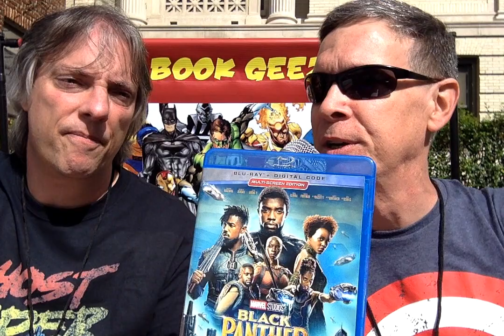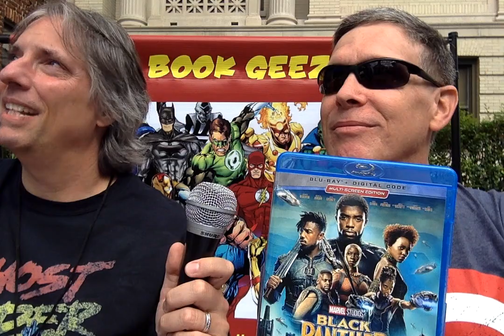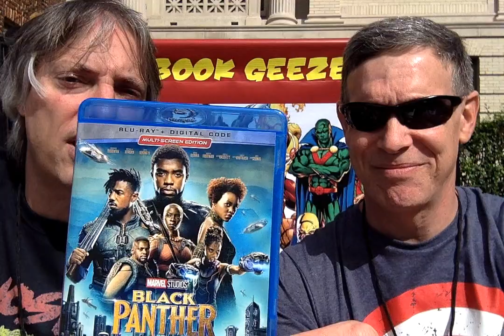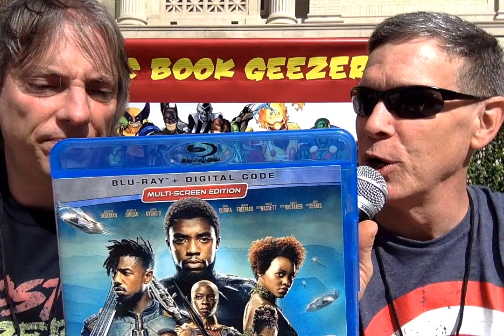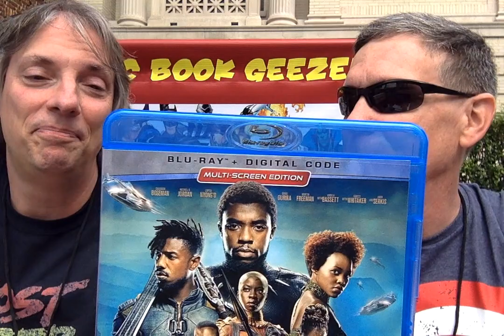Black Panther Blu-ray review: Live from Mt. Vernon Public Library Comic Expo!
Join hosts Wild Bill & Pete live from the Mt. Vernon Public Library Comic Con, as they review the new Black Panther & Guardians of the Galaxy 2 Blu-ray releases! Also, check out our Facebook page for videos that were recorded at the event